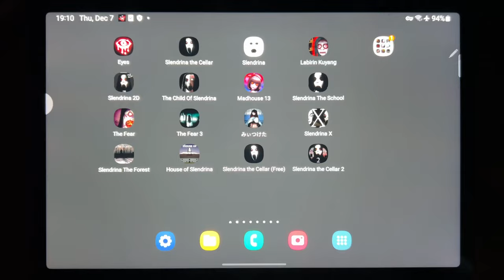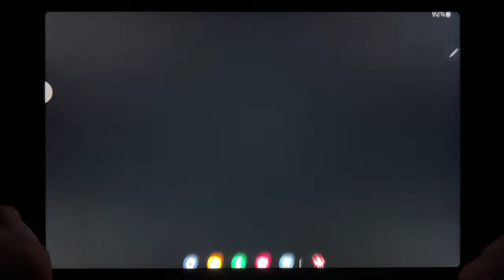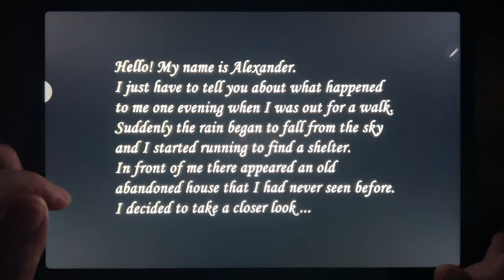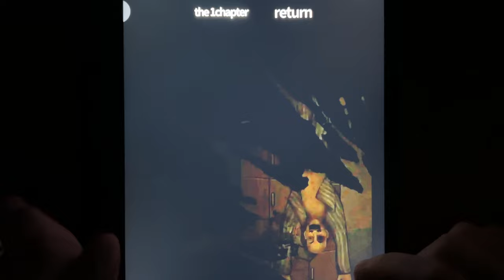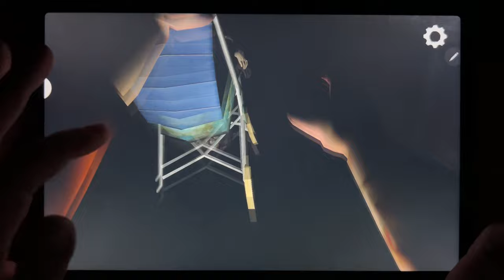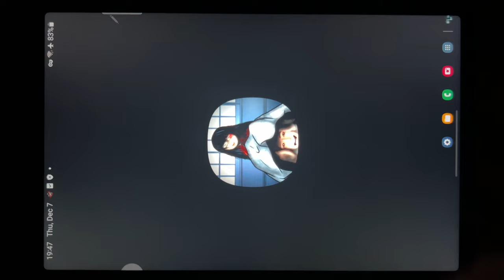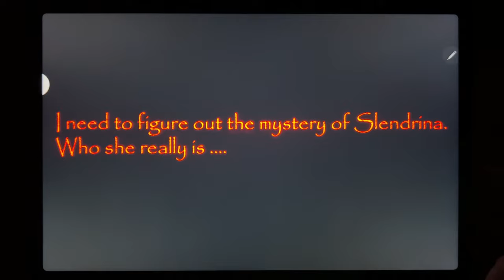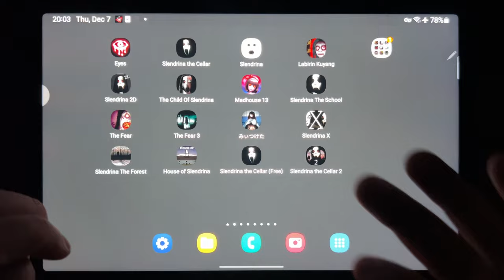Eyes - The Horror Game, Slendrina The Cellar, Slendrina, Labirin Kuyang, Slendrina 2D...